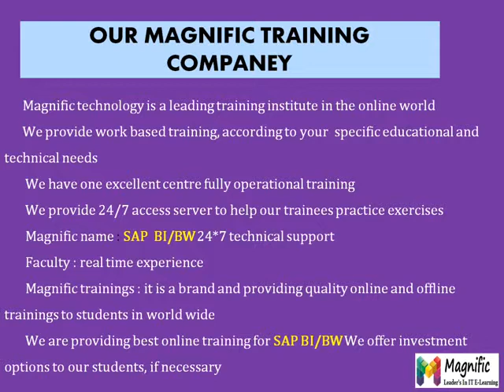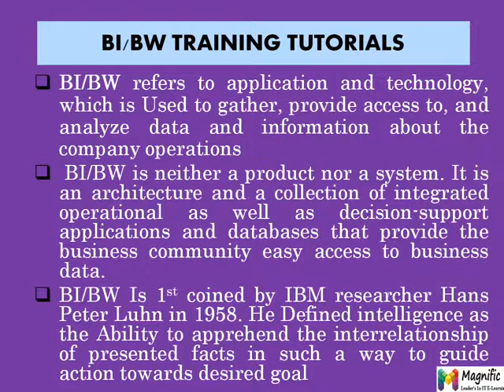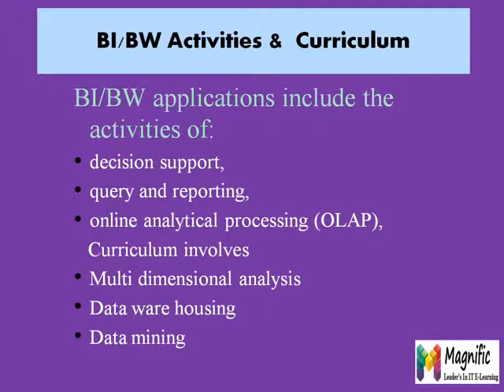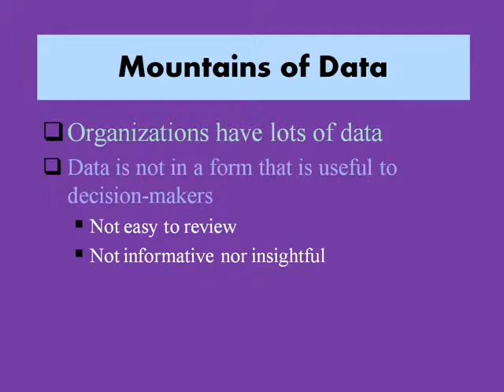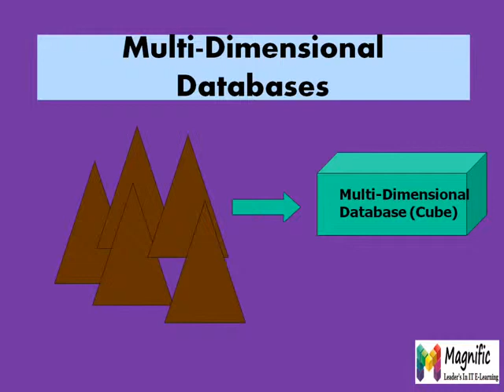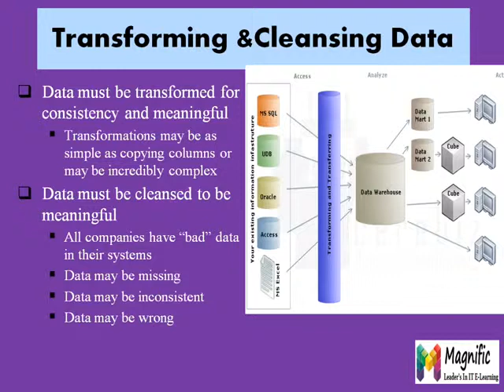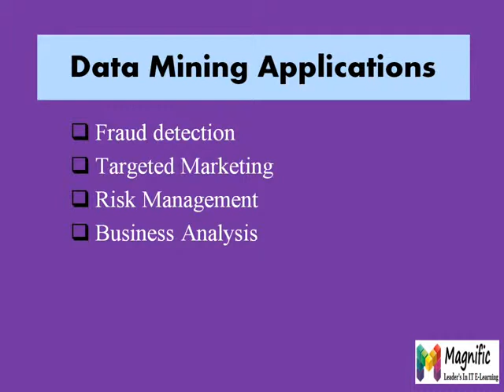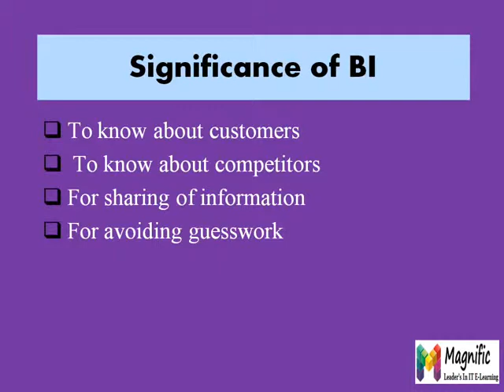Sap bi-bw Business Intelligence warehousing training and certification demo classes &jobs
sap testing,sap bods,sap hana admin,sap hana dev,sap ps,sap grc, sap is banking,
sap srm,sap bank analyzer online training by industrail experts,hands
on training on SAP BI/BW online TRAINING.

Duration for course is 30 days or 45 hours and special care will be taken.
It is a one to one training with hands on experience.

* Resume preparation and Interview assistance will be provided.
For any further details please